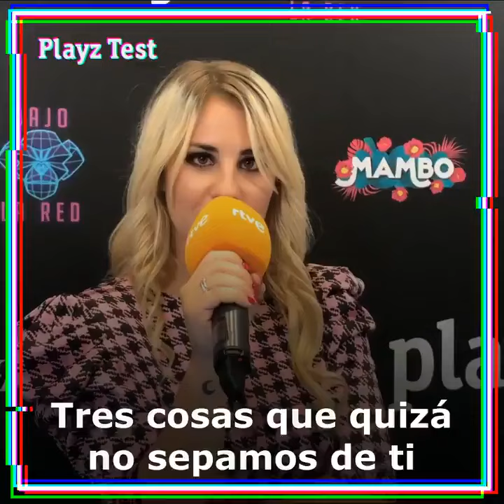[Twitter] Lucia Gil - many questions ( en Festval 2018 )